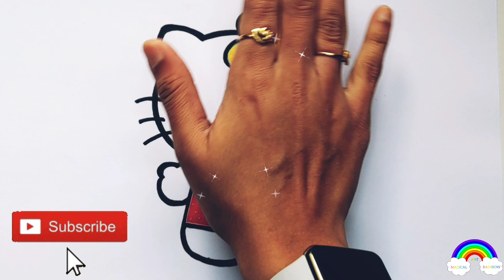How to draw Cute Hello Kitty for Kids | Easy Hello kitty drawing, satisfying | Magical Rainbow Art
Satisfying Video

This Video Shows How to Draw  cute hello kitty 🌈 for kids with a step by step tutorial/guide.

draw hello kitty
how to draw rainbow hello kitty
cute hello kitty
 rainbow hello kitty
learn colors
colors for children
easy drawing
coloring
painting
learn and color
rainbow colours
rainbow coloring
step by step drawing
drawing tutorial
Satisfying Art
Art
Satisfying Videos
Satisfying Video
Learn to draw a cute hello kitty 🐈
Kids drawing
Colouring for kids and toddlers